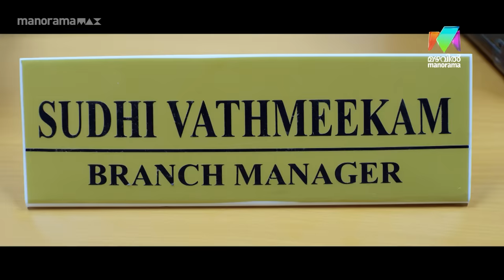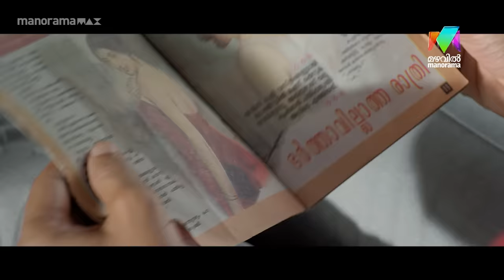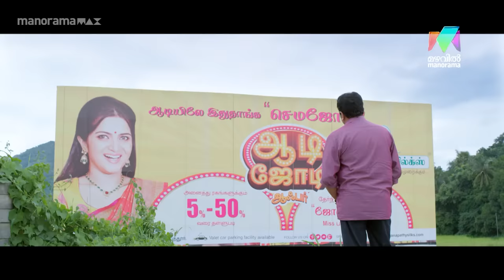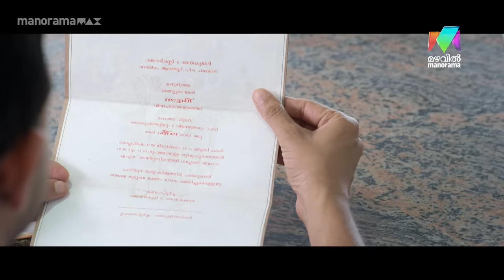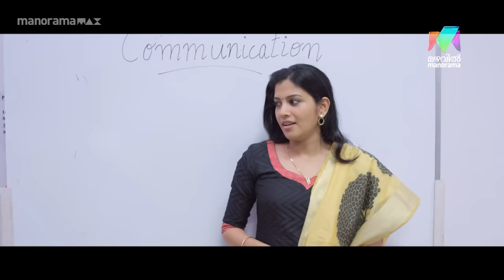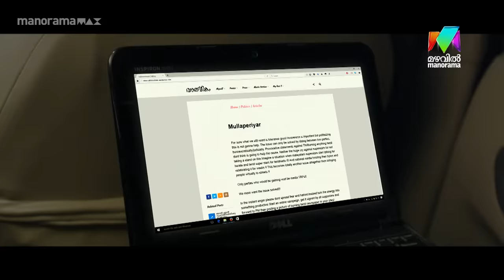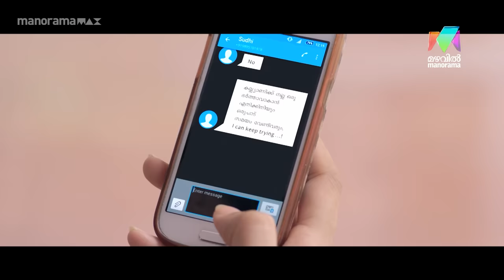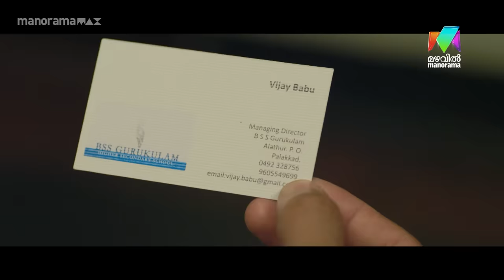Su Su Sudhi Vathmeekam | Full Movie | Jayasurya | Swathy Narayanan | Sshivada | Aju Varghese